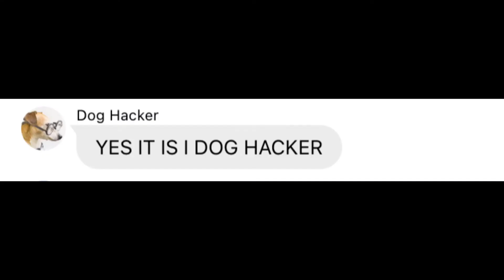When Someone Hacks Random Person